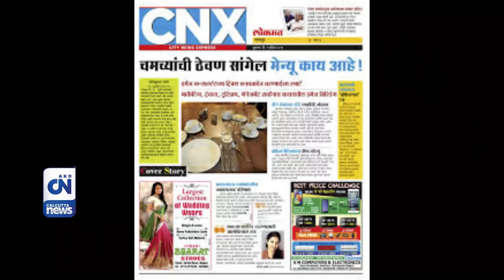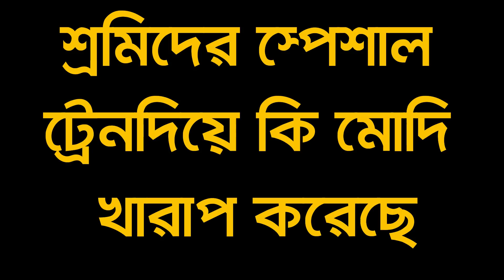বাংলার সবচেয়ে বড় সমীক্ষা /CNX/2021 west bengal exit poll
BJP will be thrown out of Bengal in 2021 polls, says Mamata Banerjee; Dilip Ghosh hits back

Bengal civic polls acid test for TMC, BJP ahead of 2021 Assembly elections

5 Reasons why Mamata could lose West Bengal Election 2021